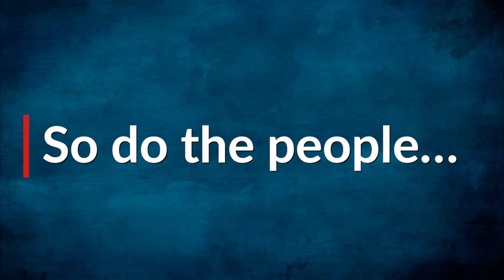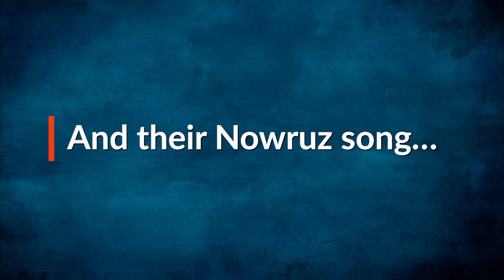Iraq | Nowruz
Happy Nowruz
عيد نوروز سعيد
جه‌ژنی نه‌ورۆزتان پیرۆز بێت

ممثلة الأمم المتحدة في العراق السيدة هينيس-بلاسخارت عن النوروز: التفاؤل أمرٌ أساسيّ

نوێنەری نەتەوە یەکگرتوەکان لە عێراق خاتو هێنیس پلاسخارت سەبارەت بە نەورۆز : گەشبینی لەوپەری گرینگیدایە

Video produced by the Public Information Office of the United Nations Assistance Mission for Iraq (UNAMI)

مقطع فيديو من إنتاج المكتب الإعلامي لبعثة الأمم المتحدة لمساعدة العراق (يونامي)